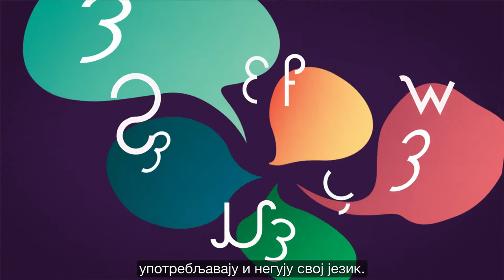The Linguistic Rights of National Minorities (Serbian)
An introduction to the OSCE High Commissioner on National Minorities’ Oslo Recommendations regarding the Linguistic Rights of National Minorities